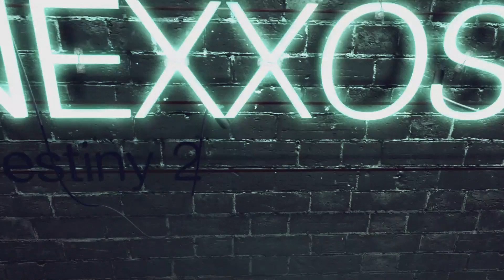Destiny 2: Polaris Lanze & Himmelsbrennereid level Guide (Deutsch/German)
Destiny 2 Polaris Lanze & Himmelsbrennereid level Guide
Die perfekte fünf kills ganz einfach.

♔▬▬▬♜ஜ۩۞۩ஜ♜▬▬▬♔
Let’s Plays auf:

♔▬▬▬♜ஜ۩۞۩ஜ♜▬▬▬♔

Play Station Guthaben hier kaufen & Nexxoss Gaming unterstützen:

Xbox Guthaben hier kaufen & Nexxoss Gaming unterstützen:

♔▬▬▬♜ஜ۩۞۩ஜ♜▬▬▬♔

Quellen:

♔▬▬▬♜ஜ۩۞۩ஜ♜▬▬▬♔